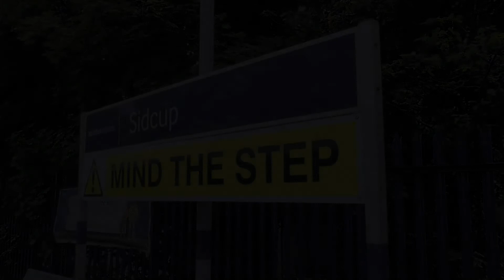Sidcup Station 9/9/21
Sidcup Station is located on the line between Hither Green and Dartford

The station is managed by Southeastern and services are operated by Southeastern.

The station sees also a very regular Southeastern services towards the the capital (London Charring Cross as well as Cannon Street) and regular services towards: Gravesend, Dartford and Woolwich Arsenal via Slade Green,

-London Charring/Cannon Street services are operated using Class 376's and Class 465/466's
-Slade Green, Dartford, Gravesend services are operated using Class 376's and Class 465/466's

Since filming the pre mentioned Class 465's and Class 466's which are used to run services out of London Charring Cross/Cannon Street towards Slade Green, Dartford, Gravesend and vice versa, now don't  make as regular of an appearance as they did in the past here with services now being operated by more favoured Class 376's and the Class 707' 'City Beams' which have moved to Southeastern from South Western Railway,